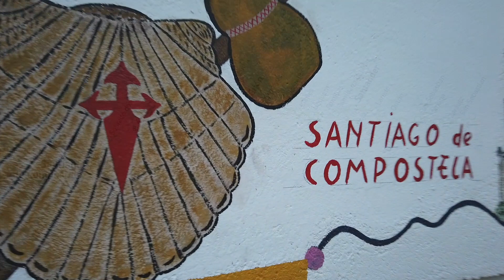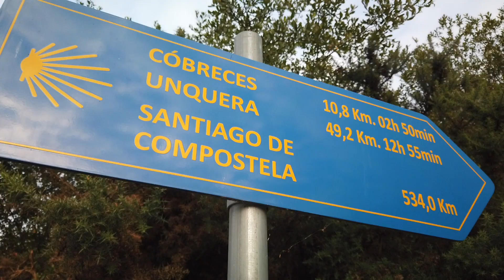Getting Lost and Goodbyes: Camino Norte Guide (Part 5)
Walk with us on Part 5 of our Camino Norte journey as we trek along the gorgeous cliffs and coastal beaches from Guemes to Oyambre. We spent four days hiking 85.4 km and while we had a great time, we also made some...questionable choices.

This part of the Camino Norte features several optional coastal routes. We always chose the ones that lead to the beach. The walk from Guemes to Santander was one of our favorites with stunning beaches, decent surfing, and the perfect ferry ride to Santander. We highly recommend it.

But be careful! On our walk out of Santander, we took the coastal route along the headland (aka “the long pretty way”) and got very very very lost.

We loved exploring the medieval town of Santillana del Mar and watching the perfect sunset in Oyambre.

Sadly, it’s time to say “goodbye” to Hans and Laura. They’re about to walk double our distance and then take the Primitivo route, but we’ll hopefully see them later on in our  Camino Norte Guide!

Follow our route (or make your own!), and see a few of our favorite places to stay and things to do along the way.

This is our first time walking the Camino Del Norte. We hiked the Camino del Norte during June, July, and August of 2019, finishing the route in 46 days (including Finisterre and Muxia). In 2017, we walked the Camino Frances from Saint Jean Pied du Port to Santiago de Compostela. We packed ultralight bags for both journeys.

Filmed on July 3-6, 2019.

Deuter hiking backpack speedlite 24
Sun Hat by Sunday Afternoons
Tilak Wallowa Trail Hat
Darn Tough Socks
Olivers All Over Shorts
All Good Organic Sunscreen Butter
Lamb’s Wool

⚙️ Equipment Used ⚙️
🎥 Filmed on DJI Osmo Pocket
DJI Freewell ND Filters
Edited on Apple MacBook Pro Computer
Additional Video on iPhone Xs

Sign up for Airbnb with this link will get $40 off your first booking. You’ll also get an additional $15 to use toward an experience worth $50 or more.

Map edited by Shawn and Lainey